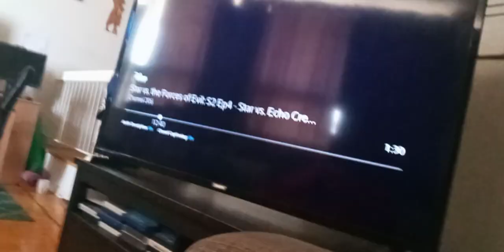giant rainbow dark noobot use mind controls bombs to blasts black face wood Tyler supernoobs